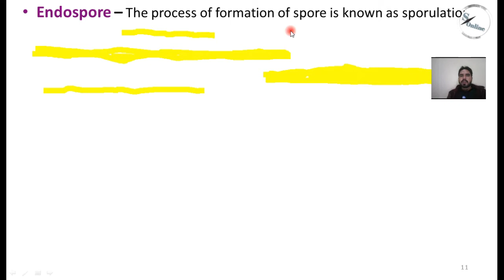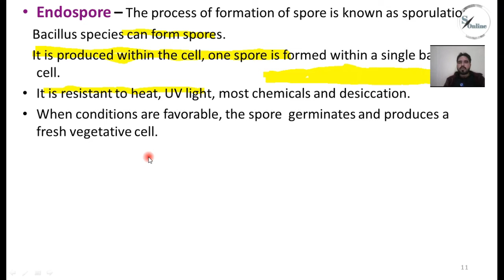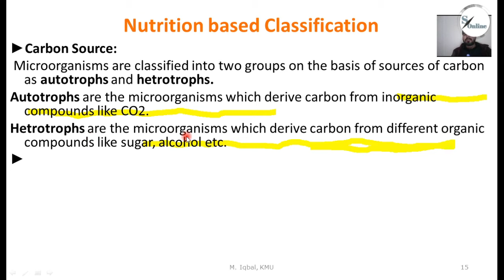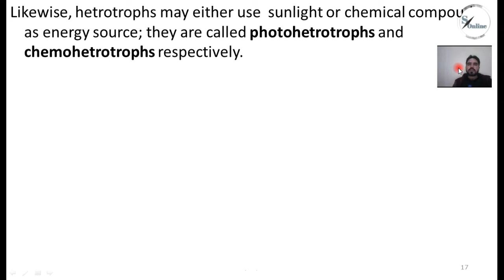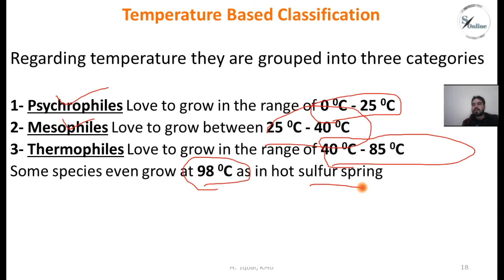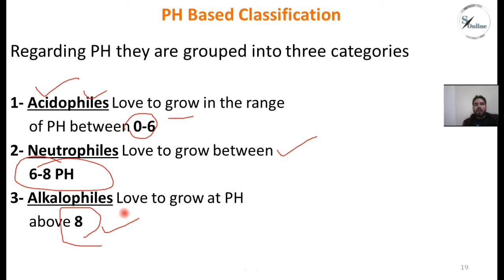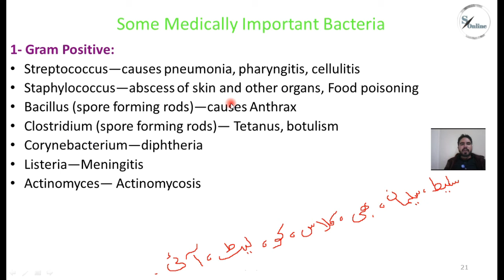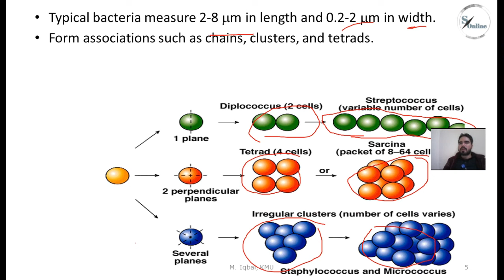Bsc nursing 1st year microbiology|Bsc nursing lecture part - 2|Bacteria cell structure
Bsc nursing lecture part - 2 microbiology
BSc nursing 1st-year microbiology / BSc nursing lecture microbiology in Hindi / Bacteria cell structure

bacterial cell structure,
bacterial cell wall,
bacteria cell structure and function,
bacteria cell model,
bacterial cell structure animation,
bacteria cell structure in hindi
bsc nursing,

have regarding a medical condition.